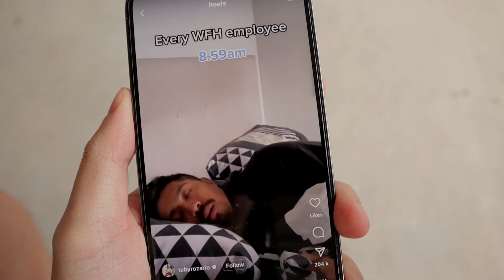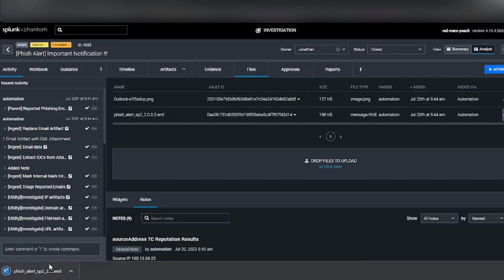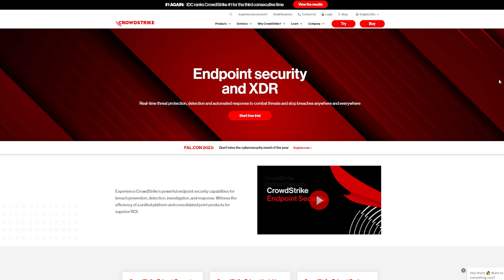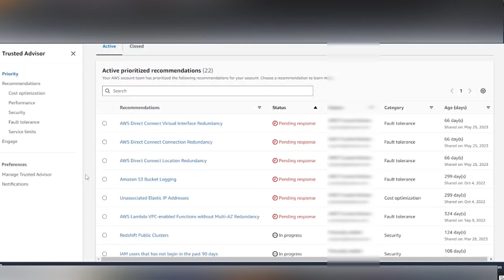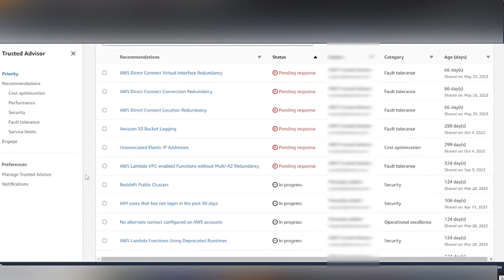A Real Day in Life of a SOC Analyst | Remote Work from Home Reality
In this video, I'll be sharing a day in the life of a SOC analyst. I'll be discussing things like my job, how I work from home, and the challenges of cyber security.

If you're interested in a career in cybersecurity, then this video is for you! In this video, I'll be sharing my experience working as a SOC analyst and how I manage my work from home. I'll also discuss the different cyber security challenges that I've faced and how I've coped with them. I hope you find this video helpful and informative!

Content:
Intro: 0:00
Emails and Calendar 0:23
Phishing Reports 0:33
Meetings 1:44
Endpoint Detections 2:09
Cloud Vulnerabilities 3:09
Development Work 4:12
Work from home experience 4:42
Outro 6:15